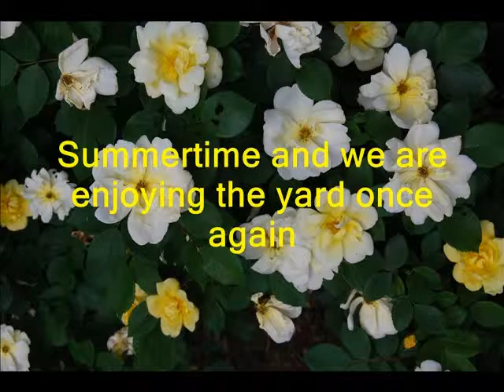Photo story 16 copy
Photos taken by sister Kathi Nic OSCk . Production Sister Florence Vales OSC